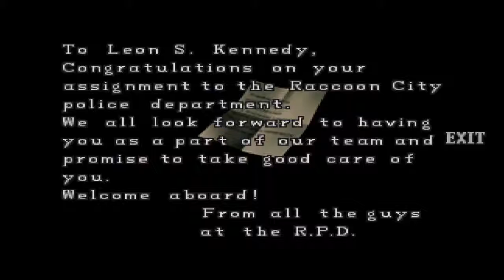Primeiro encontro com Ada! | Leon A #3 | Resident Evil 2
Continuamos com a série de Resident Evil 2 da versão de Game Cube com a campanha A do Leon.
Saindo da delegacia encontramos uma misteriosa mulher e o prisioneiro Ben. Além disso, encotramos a chave de copas.

Quer ver alguma gameplay de seu jogo favorito? Comente aqui o jogo que você gostaria de ver no canal.